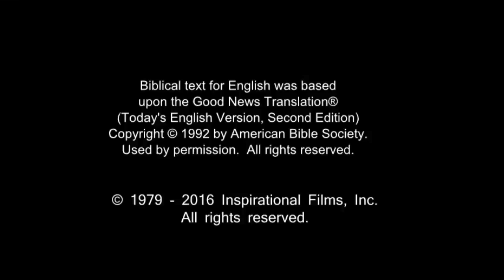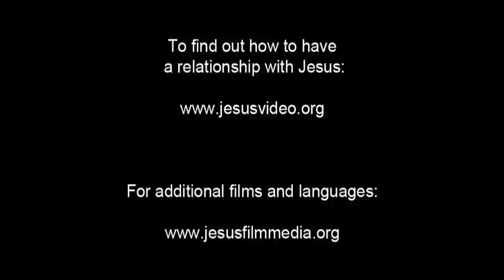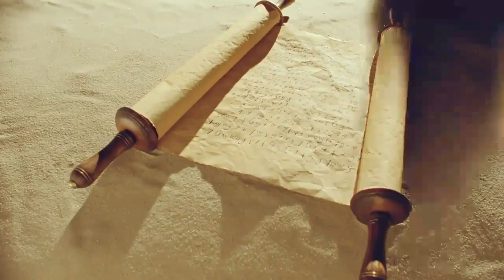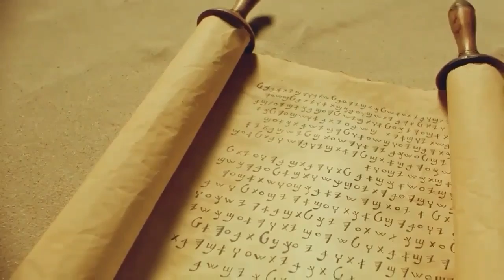English Life Saving Message! Jesus! Jesus! Jesus Save me Now!!! Risen Jesus Saves!!!(85)